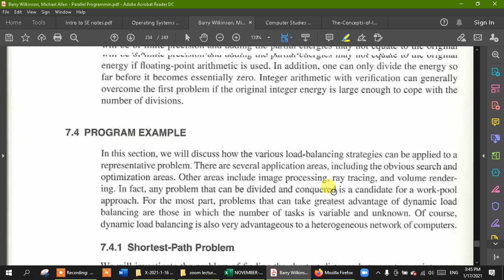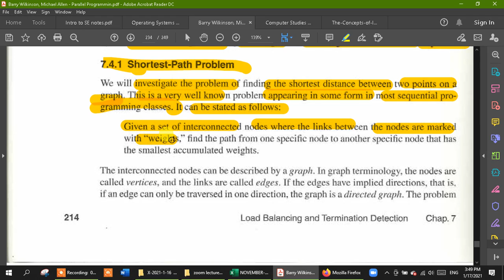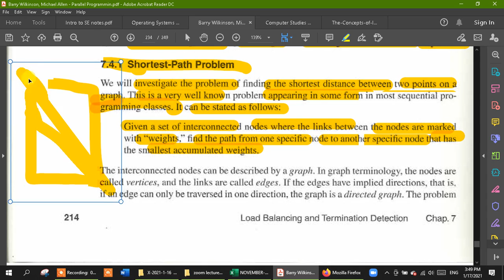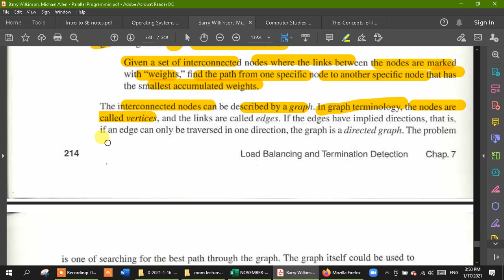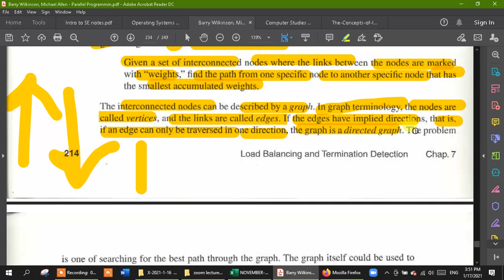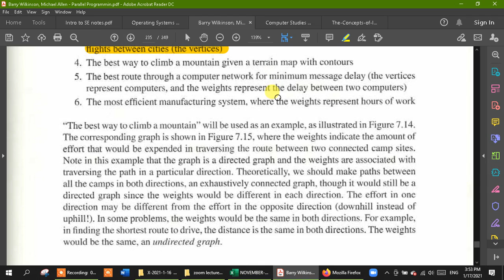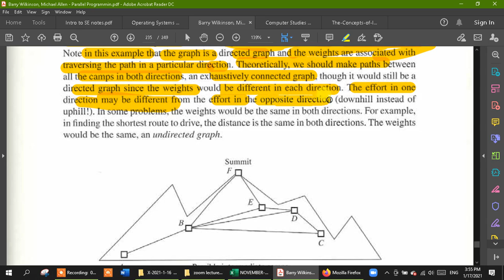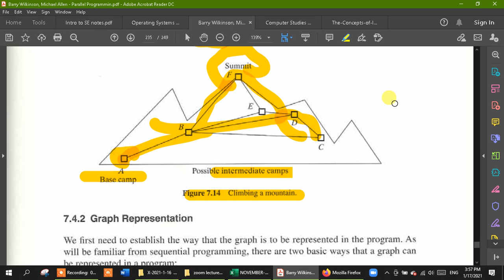Lecture 25: Load Balancing Program example shortest path problem and ways